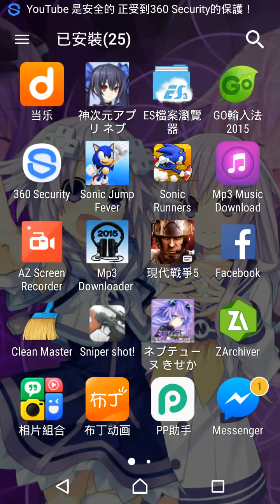Sonic Jump Fever(IOS/Android) Green Hill Zone